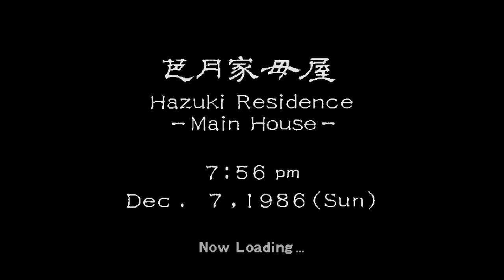Shenmue Undub Let's Play Highlights Reel #1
Running in nullDC, but I do own a copy of the original hardware and software. Shenmue Undub by Kogami.

nullDC doesn't emulate the graphics 100% right so there are some graphical issues.